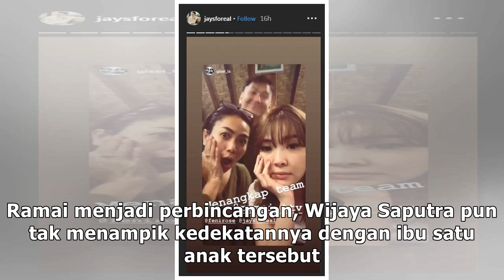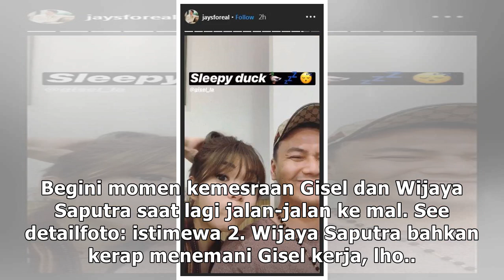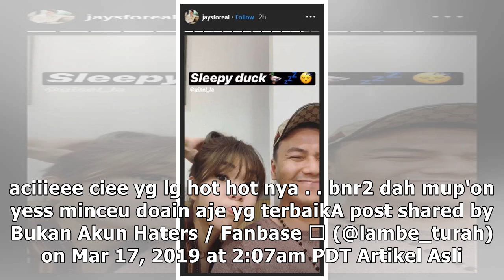6 Momen Kebersamaan Gisella Anastasia & Wijaya Saputra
6 Momen Kebersamaan Gisella Anastasia & Wijaya Saputra